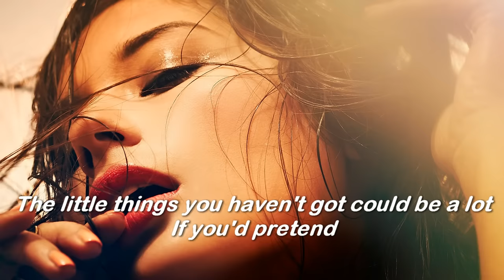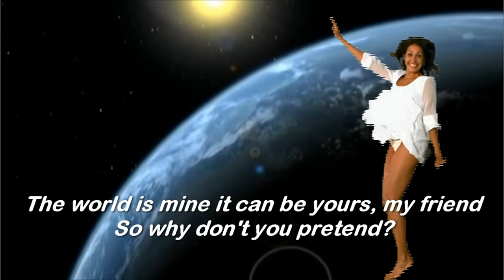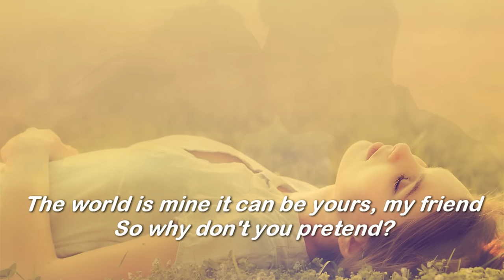Pretend ( 1960 ) - BRENDA LEE - Lyrics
I ♥ Oldies
Pretend you're happy when you're blue it isn't very hard to do
 And you'll find happiness with odd and end whenever you pretend
 Remember anyone can dream and nothing's bad as it may seem
 The little things you haven't got could be a lot if you'd pretend
 You'll find a love you can share one you can call all your own
 Just close your eyes he'll be there you'll never be alone
 And if you'll sing this melody you'll be pretending just like me
 The world is mine it can be yours my friend so why don't you pretend

S.Vansay ( Vanhxay )